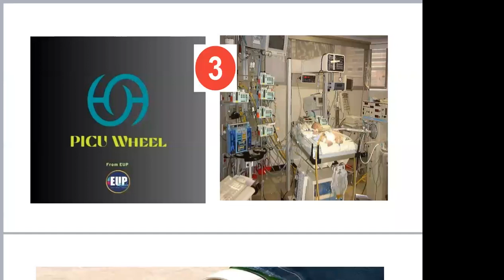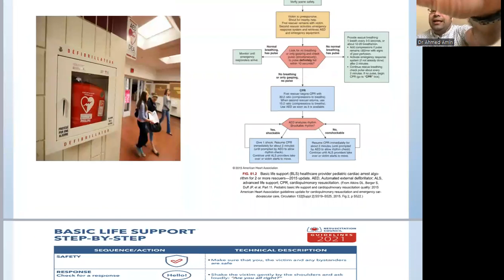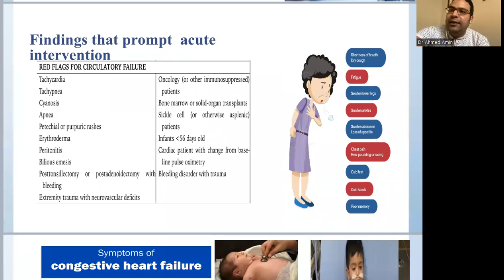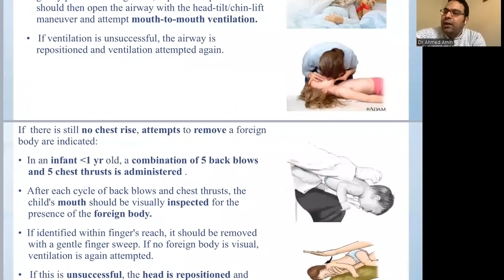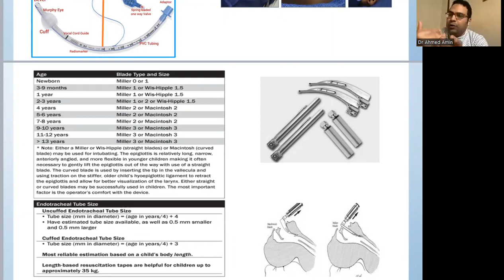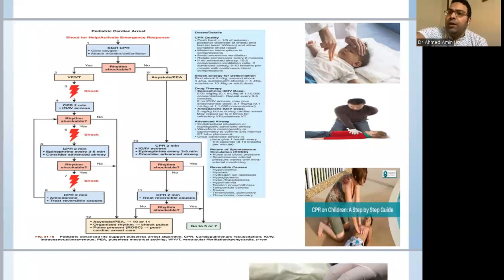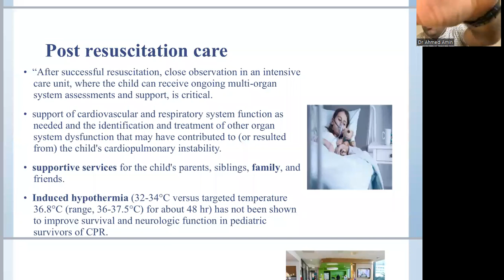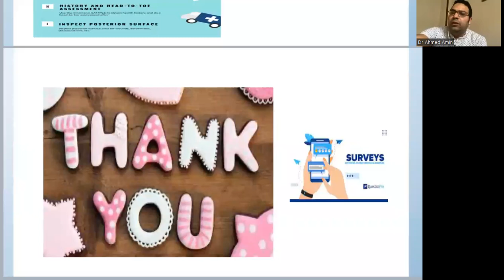4- Triage of critically Ill child. EupPicuWheel third session DR Ahmed Amin (Egypt)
EUP PICU Wheel   3rd  session

Triage of critically Ill child

DR Ahmed Amin (Egypt)
Consultant of paediatrics, PICU and PCICU
MD paediatrics Cairo University
MRCPCH London UK